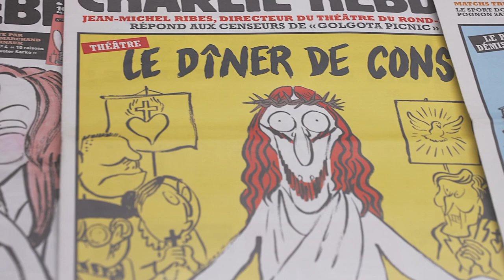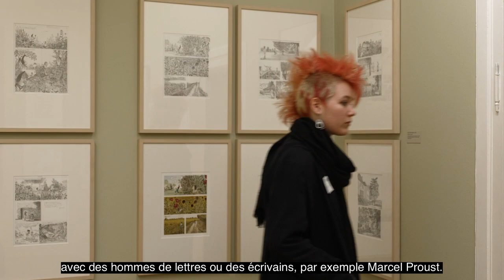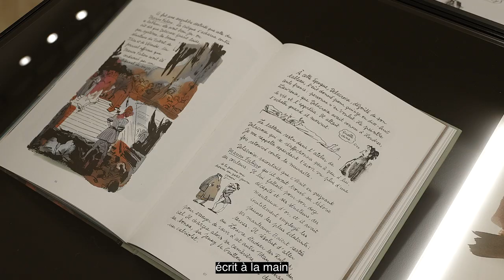Catherine Meurisse. L’ Humour au sérieux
Enjoy the exhibition hightlights of "Catherine Meurisse. L'Humour au sérieux" and get an insight into the retrospecitve of today's most outstanding French comics artist!